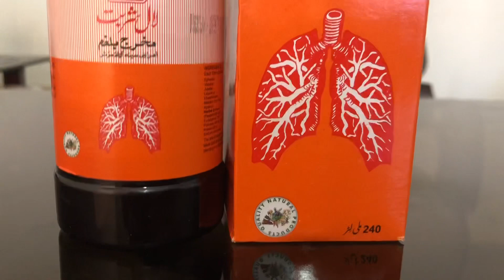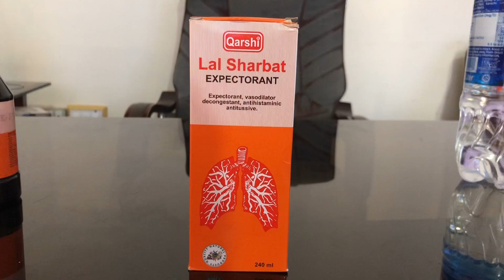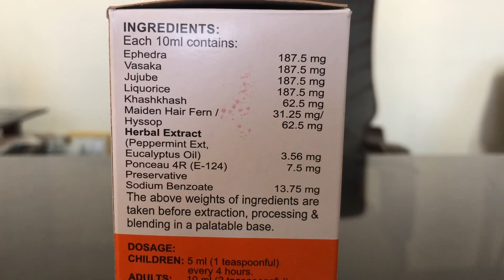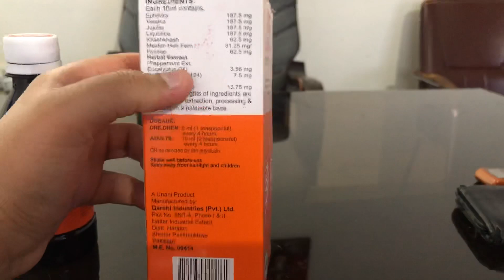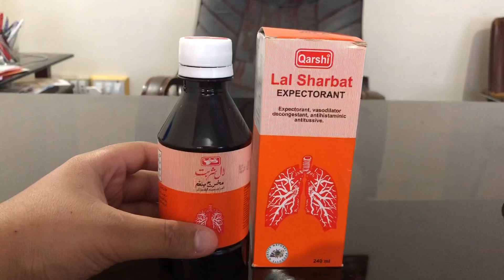LAL SHARBAT ( QARSHI) MEDICINE FOR LUNGS PROBLEMS IN BIRDS